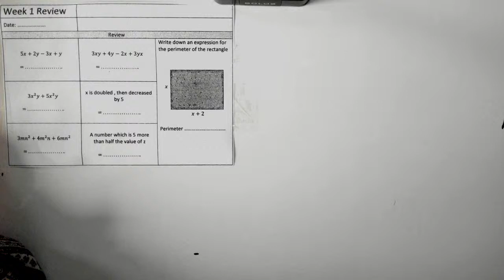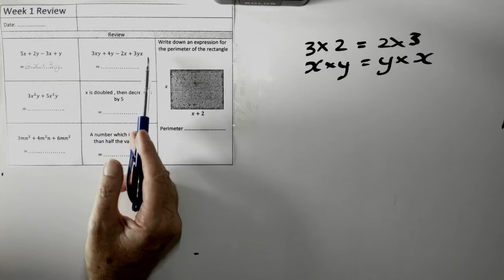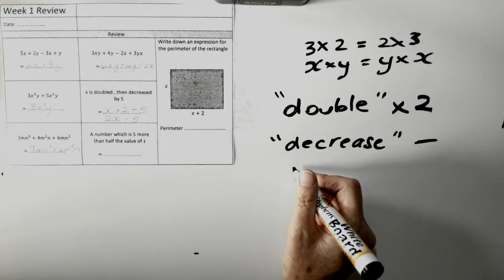Week 1 Algebra Homework Review 2018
Like terms, words to symbols.